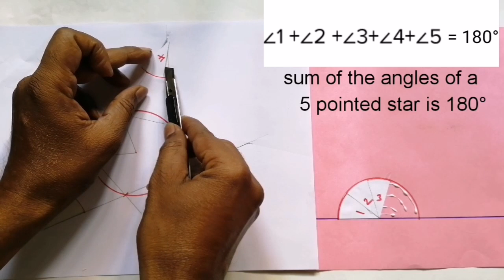Maths Model || sum of angles in a star || sum of angles in a 5 pointed star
What is the sum of the corner angles in a 5 pointed star with an interesting mathematical model.

Your Quaries:-

1) how do you find the sum of the angles of a star
2) what is the sum of all the angles of a five pointed star
3) find sum of angles of five vertices of a star design
4) what is the sum of the angles at the vertices of a star
5) find sum of sharp angles in a 5 pointed star
6) math exhibition working model
7) ideal maths lab with models and project
8) maths project